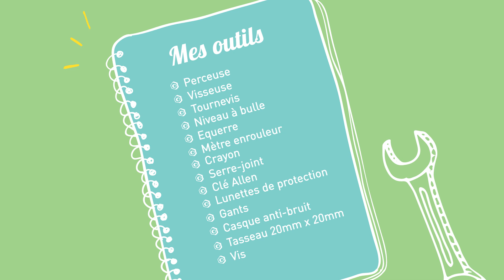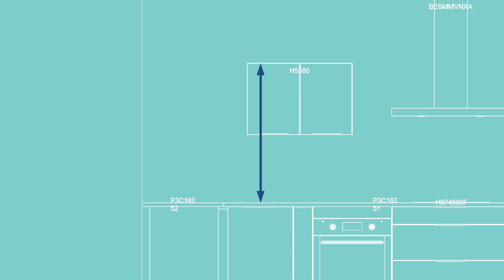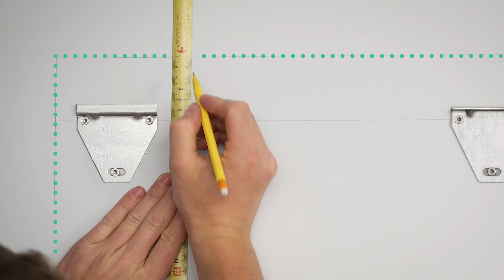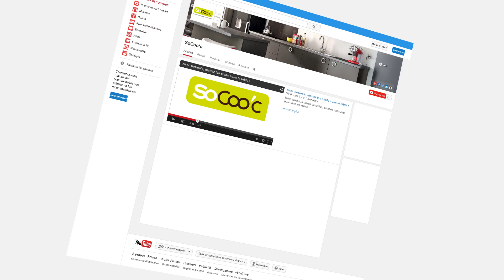Cuisine équipée : poser un meuble haut en vidéo - 2021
Apprenez à mettre un meuble haut parfaitement de niveau et à bien le positionner par rapport aux autres meubles de la cuisine. Niveau à bulle et crayon n’ont qu’à bien se tenir !